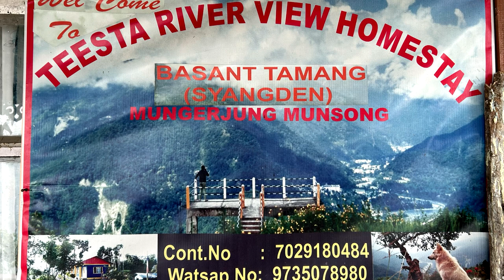Munsong - Mungerjung Village | Kalimpong | Cinematic Vlog | Tour details in description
Mungerjung is a charming village located in the scenic region of Kalimpong, West Bengal, India. Nestled amidst the lush green hills of the Eastern Himalayas, Mungerjung offers breathtaking views of the surrounding valleys and teesta river.

The village is known for its serene and tranquil atmosphere, making it an ideal retreat for nature lovers and those seeking a peaceful getaway. Visitors can explore the picturesque landscapes, go for leisurely walks through the meandering trails, or simply soak in the beauty of the surrounding natural beauty.

Tour Details :

You can get any share car from Panitanki more, Siliguri to reach Kalimpong ,
10mins from Siliguri Bus Stop (Tenzing Norgay Bus Stop) to reach Panitanki more . Siliguri to Kalimpong share car fare - 200/- perhead. It will take 2.30 hours to Kalimpong. from kalimpong you can hire a reserve car or tell your homestay owner to arrange a reserve car for you from kalimpong to mungerjung (fare-1200/-).

or, You can take any Siliguri to Gangtok Share Cab (fare- 300/-) from Tenzing Norgay Bus Stop and tell the driver tat you want to go Rongpo. Our Homestay owner (Teesta River View Homestay) have arranged a reserve car from rongpo to mungerjung (fare-800/-).

Teesta River View Homestay : 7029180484 / 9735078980 (Basant Tamang)